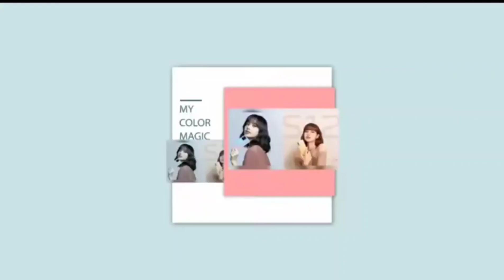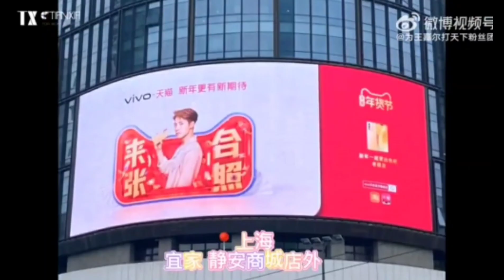ลิซ่ากลับจีนไวๆ เฮียแจ็คสัน ยึดหัวหาดvivo โปสเตอร์โปรโมทVivo S12ต้อนรับตรุษจีน